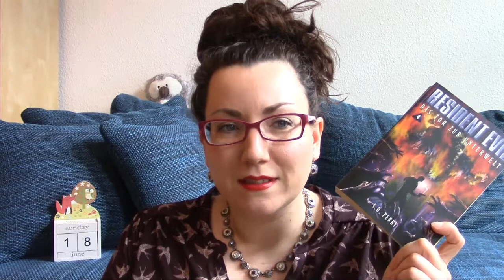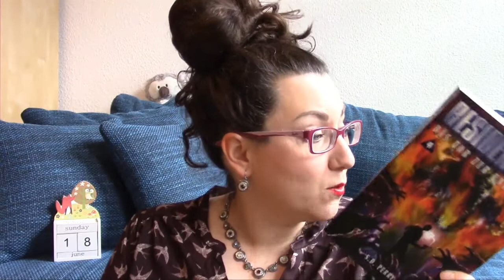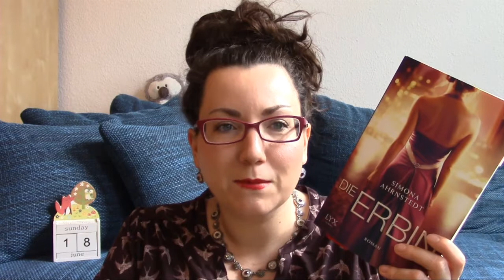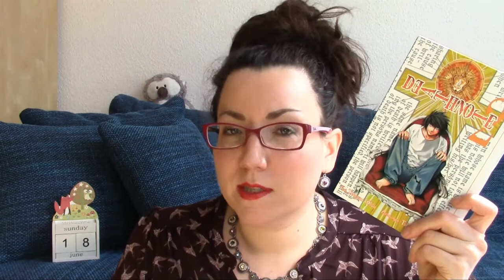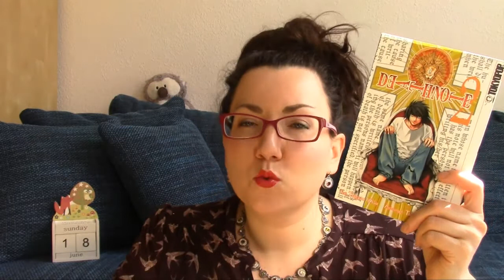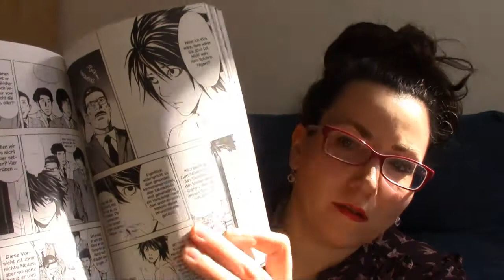Weekly Currently Reading VLOG #44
Die erwähnten Bücher:
Resident Evil 4*
Death Note 02*
Die Erbin*
Das Herz des Verräters*